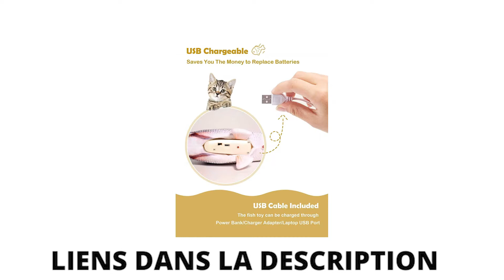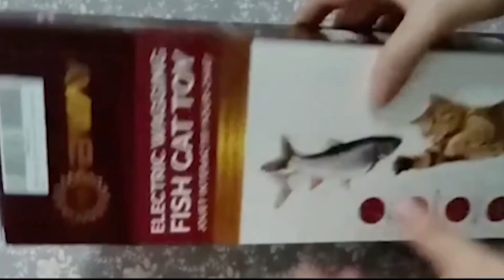JOUET POUR CHAT : POISSON QUI BOUGE TOUT SEUL (pas cher)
Le jouet pour chat et chaton pas cher, que votre chat soit dans un appartement ou que votre chat profite d’une maison est le jouet pour chat poisson qui bouge tout seul.  Ce jouet pour chat interactif est également un jouet pour chat avec herbe à chat, ce qui va stimuler votre chat et également réduire son stress.

⭐Jouet pour chat Poisson qui bouge tout seul gris
⭐Jouet pour chat Poisson qui bouge tout seul (poisson rouge)
⭐Jouet pour chat Poisson-chat qui bouge (autre version en gris)